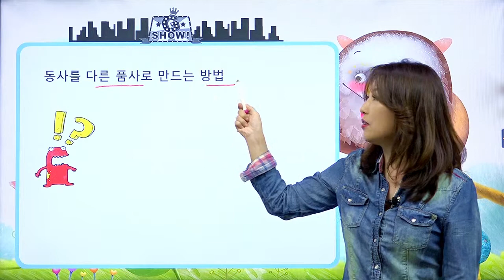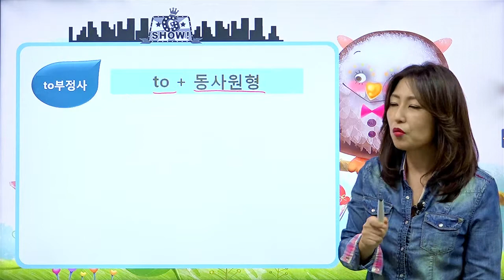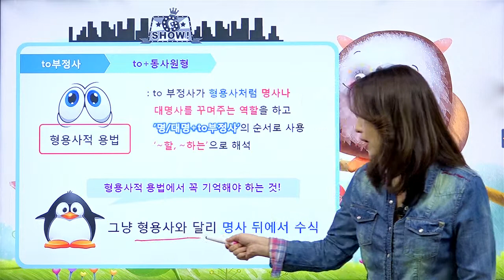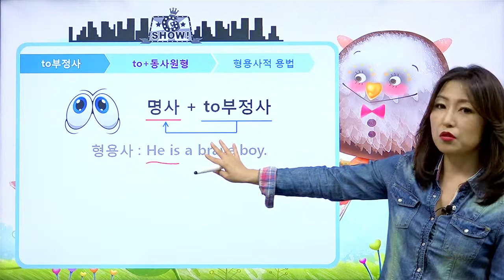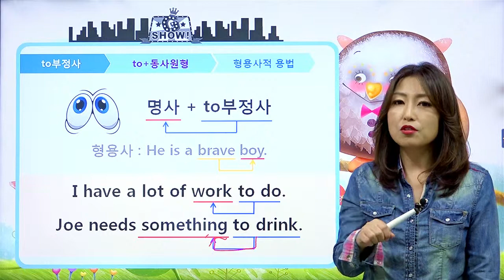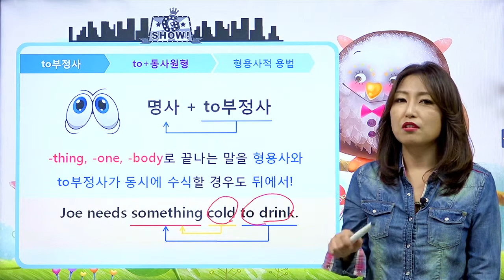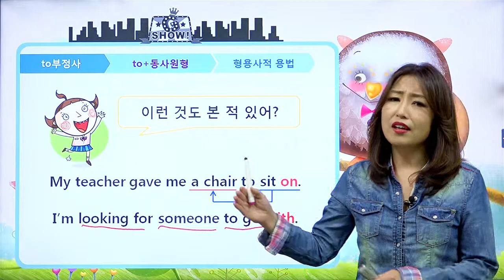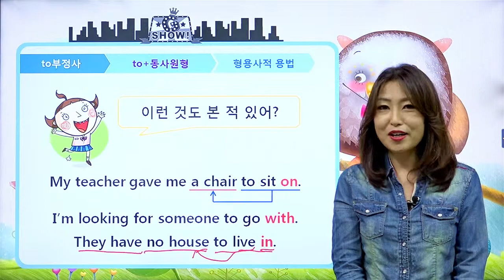[영어문법기초] 41강 to부정사 to+동사원형